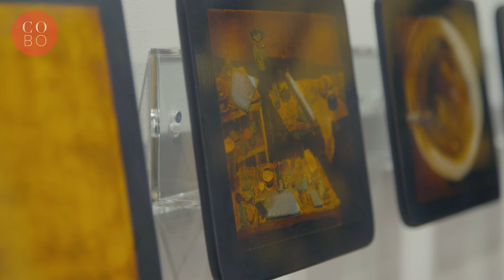FOST Gallery presents Phi Phi Oanh at Art Basel Hong Kong 2019